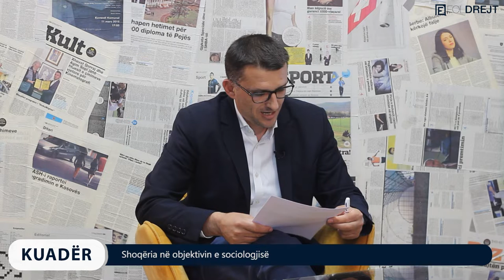KUADËR me Imer Topanicën - Shoqëria në objektivin e sociologjisë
I ftuar: Ferdi Kamberi, Sociolog

SPONZOR: POROSITWEB.COM

Kryeredaktor: Imer Topanica
Autor & Moderator: Imer Topanica
Producent: Artimis Krasniqi

Kamermanë: Enis Gashi, Diellon Zogaj, Leonat Krasniqi